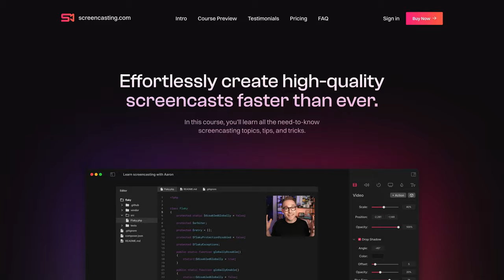It gets HARDER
Part 14 of LayoffLog. I chat with @aarondfrancis about trying hard and the risks in giving your best a company. I'm so grateful to Aaron for his honesty in this conversation. Help fund the insurance costs by purchasing screencasting.com.